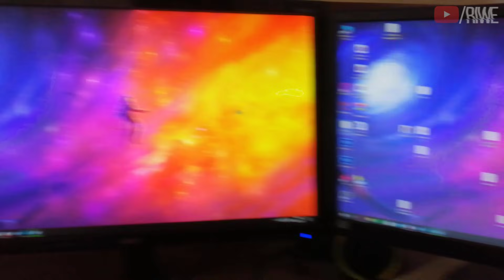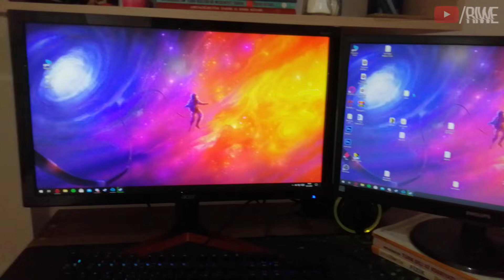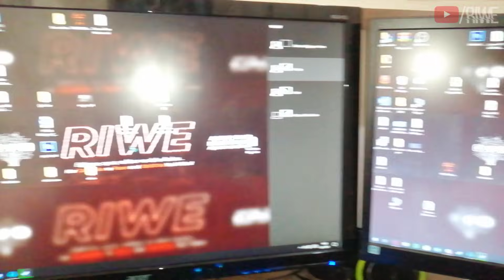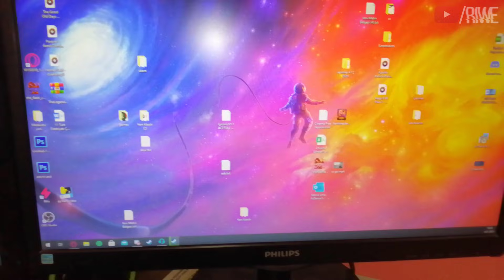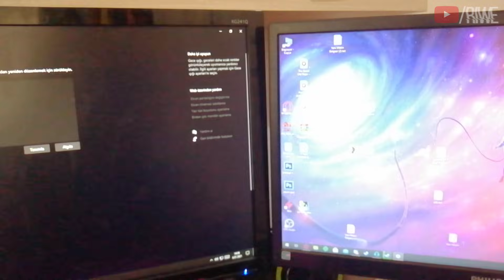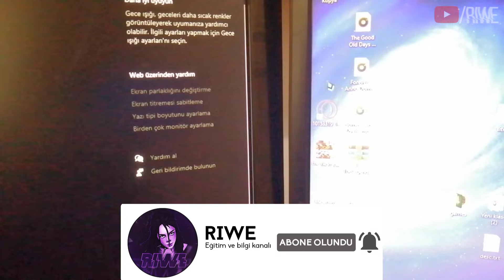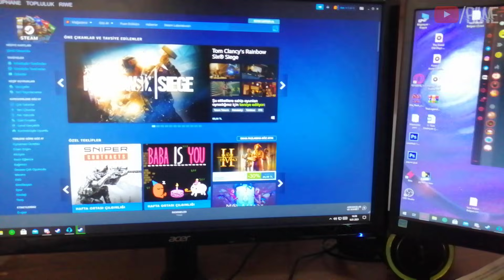ÇİFT MONİTÖR EKRAN NASIL YAPILIR? İKİNCİ EKRAN AYARLARI | İKİNCİ EKRAN YAPIMI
Çift monitör nasıl yapılır, ikinci ekran bağlamayı ve ayarlarını gösterdim. Çift monitör ile birçok şey yapabilirsiniz çift monitör hayatınızı kolaylaştırabilir :).